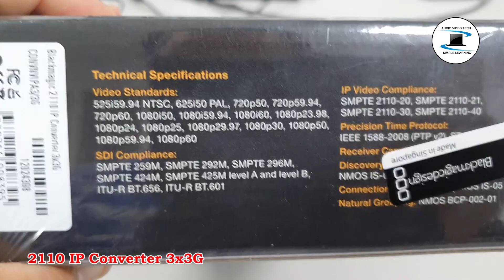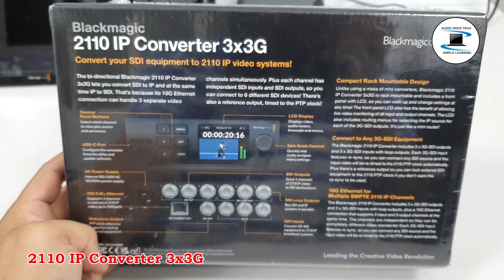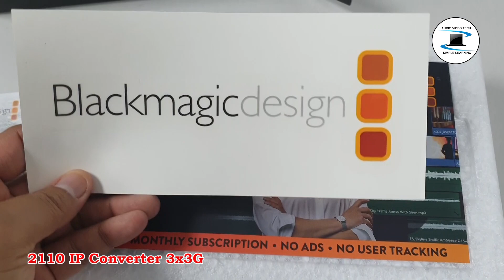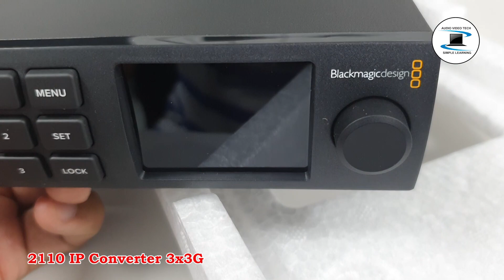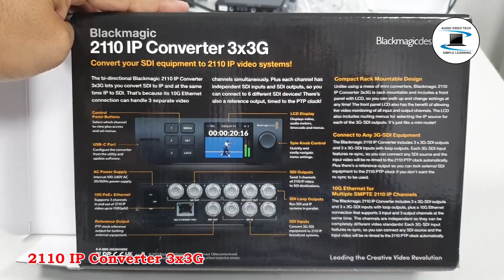Blackmagic 2110 IP Converter 3x3G : Overview & unboxing.